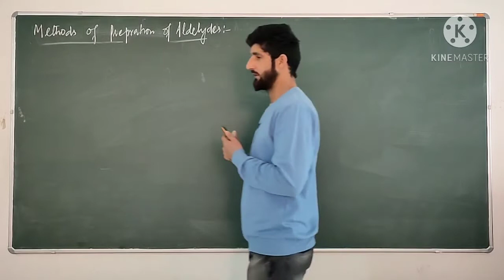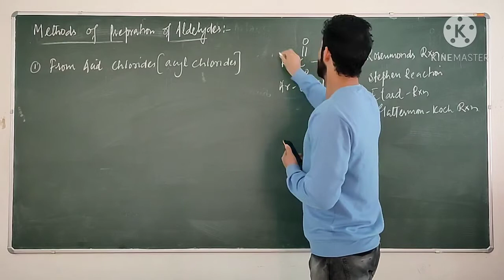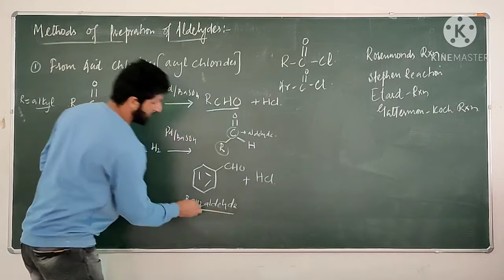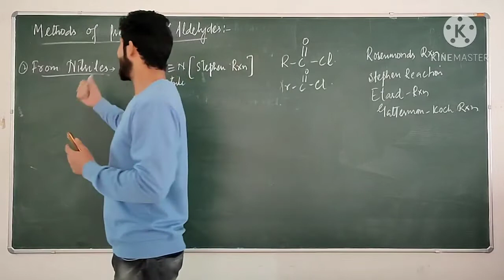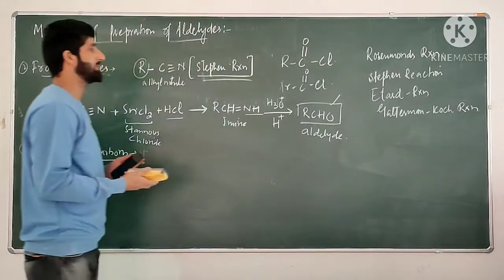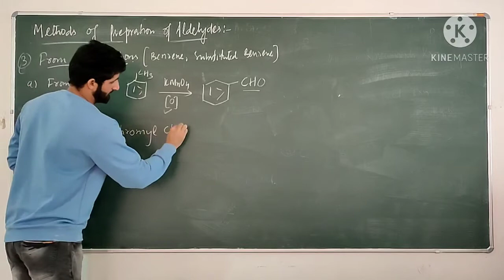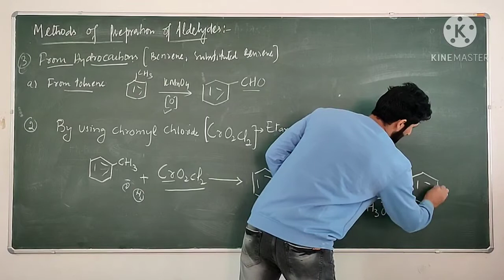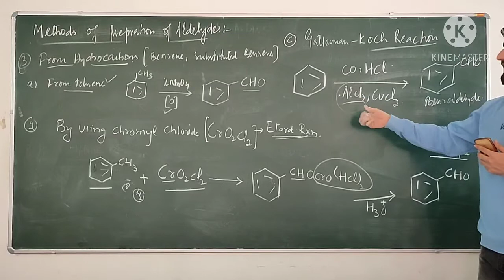prepration of Aldehydes#Rosenmunds reduction//stephen,Etard and Gatterman koch reactions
prepration of aldehydes from
acid or acyl chlorides
nitriles
hydrocarbons